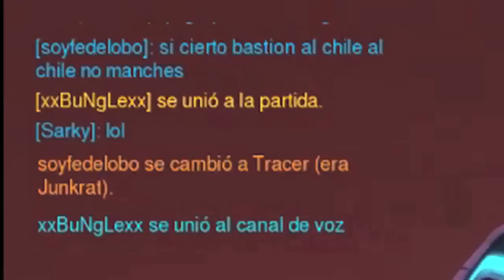Maldito niño gordo (Overwatch Gameplay)